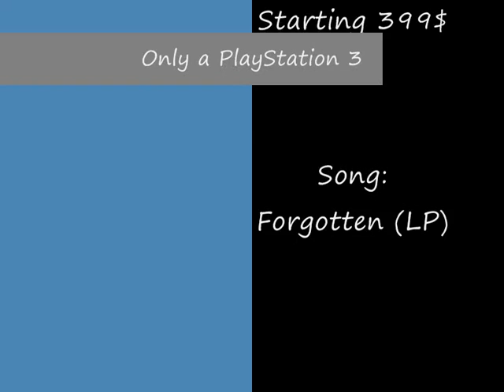edit Ps3 Spot by CuboManiac/Ibrahimovic 92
The end of spot ;)